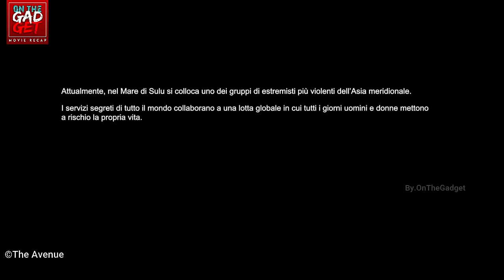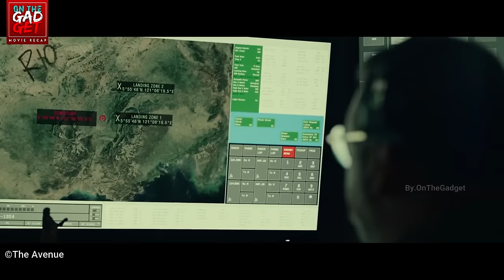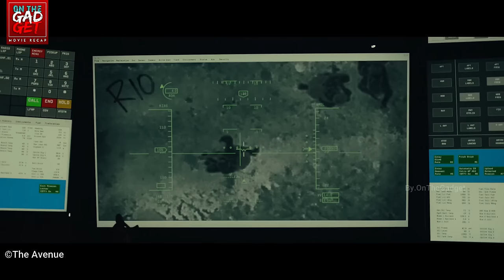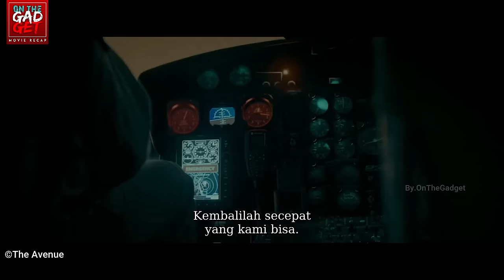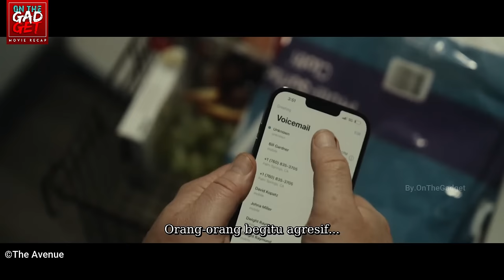FILM SEPERTI INI KAN YANG KALIAN SUKA !!! AKSI PASUKAN KHUSUS | FILM TAHUN 2024 | Alur Cerita Film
FILM SEPERTI INI KAN YANG KALIAN SUKA !!! AKSI PASUKAN KHUSUS | FILM TAHUN 2024 | Alur Cerita Film LAND OF BAD (2024)

FILM DESCRIPTION :
Film Land of Bad menceritakan empat orang tentara Amerika Serikat yang sedang bertugas dalam operasi khusus di Filipina Selatan. Tim Delta Force itu terdiri dari tiga prajurit angkatan darat, dan seorang pengendali serangan terminal gabungan (JTAC) yang bertugas mengarahkan pesawat militer selama operasi tempur. Mereka ditugaskan untuk menyelamatkan seorang agen CIA yang dikabarkan tertangkap di wilayah liar tersebut. Ketika mereka membidik posisi sasaran, terjadi perubahan kondisi yang tak terduga. Situasi di sana berubah menjadi pertempuran hebat.

CREDITS :
Cast : Liam Hemsworth, Russell Crowe, Luke Hemsworth, Ricky Whittle, Milo Ventimiglia
Director : William Eubank
Scenario : David Frigerio, William Eubank

All material belongs to THE AVENUE

VoiceOver : Rinan
Edited : Rinan